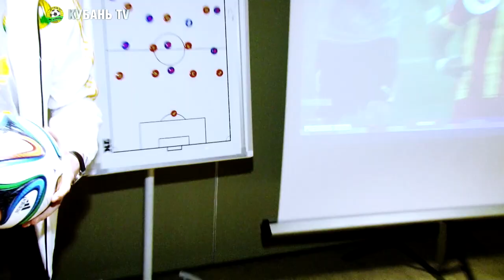Семинар команды с инспектором ФИФА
В рамках тренировочного сбора футболисты и тренерский штаб ФК "Кубань" провели семинар с инспектором ФИФА Сергеем Зуевым, на котором обсудили изменения в правилах игры и их трактовках.

Белек, Анталья, Турция, 24 февраля 2014